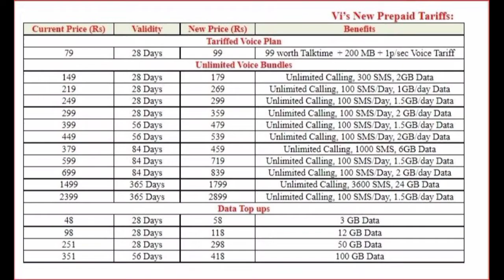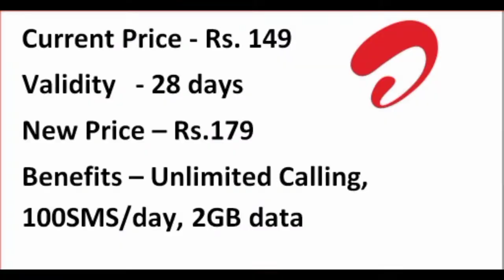Airtel ஐ தொடந்து Vodafone அதிரடி விலை உயர்வு Vodafone Prepaid Plans New Tariff Leotimes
vi offer,
vi price hike ,
vodafone price hike 2021 ,
vodafone price hike tamil ,
vi price hike news,
 vodafone offers tamil ,
vi plans 2021 tamil ,
vodafone recharge 2021 tamil,
 vodfone free data 2021 tamil ,
vodafone free net 2021 tamil,
 airtel new plan 2021 ,
airtel new plan 2021 tamil ,
airtel new plan today,
 airtel recharge offers 2021 ,
airtel recharge offer,
 airtel recharge offers 2021 tamil,